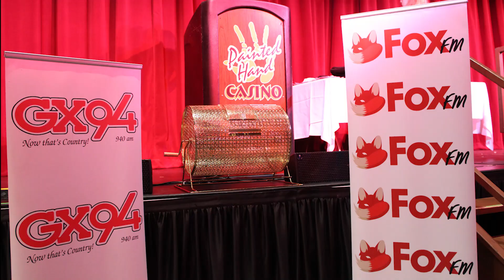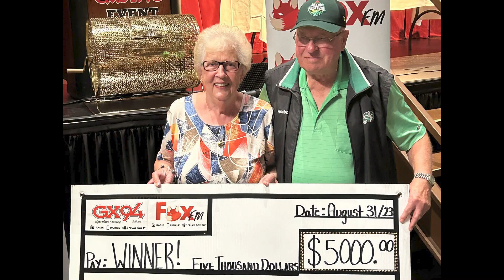5K The Easy Way Winner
Congrats to Doris Mensch from Langenburg for being our 5K the Easy Way winner!